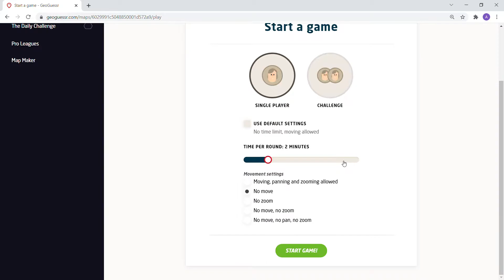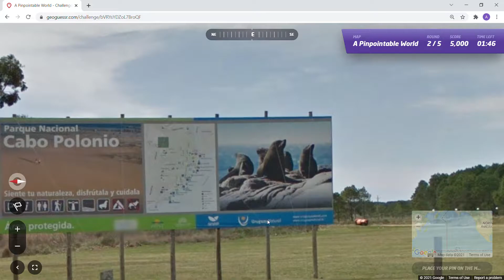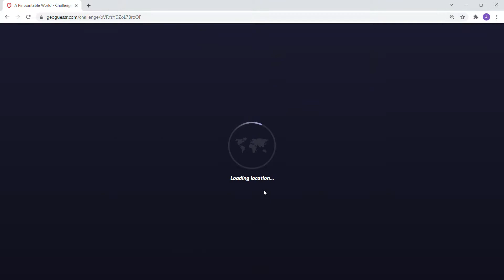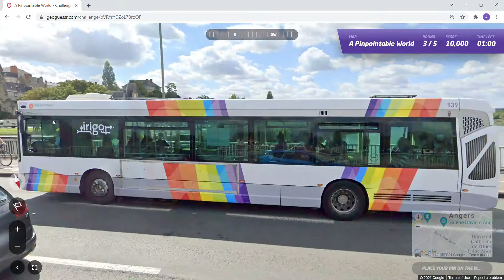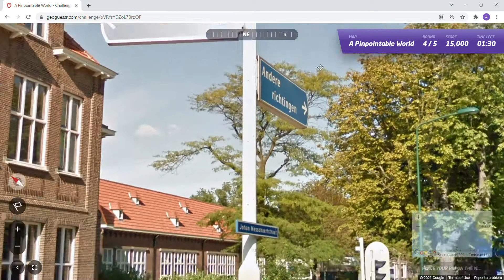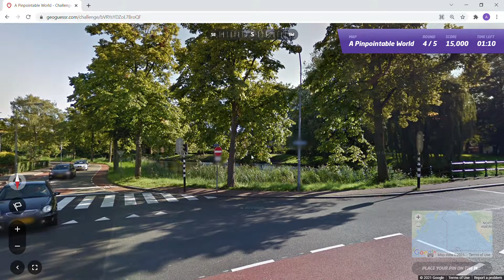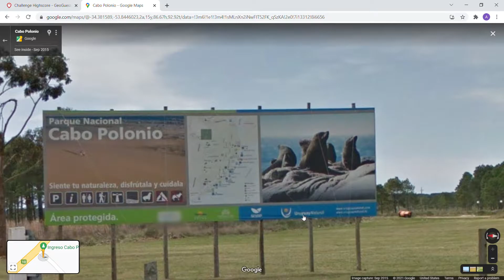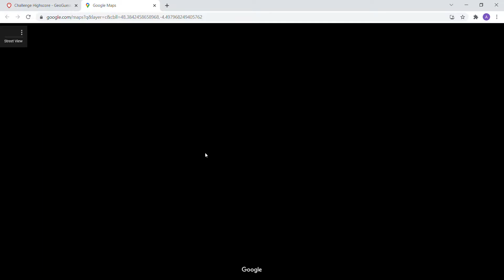GeoGuessr - A Pinpointable World- Game #6: NO MOVING [PLAY ALONG] - Perfect until Dutch..| Ep. 314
Come join the journey on All Over The Map.  We play A Pinpointable World game with no moving allowed and 2 minute timed rounds. This game was created by ttv.Sverre on GeoGuessr.

Game: 3,666 handpicked locations made to be pinpointable, some are harder than others. Most cities/stores should be pretty easily findable if you look in the right areas. Map created by Sverre, Requiem569, GuavaJu1ce and other people from the community.